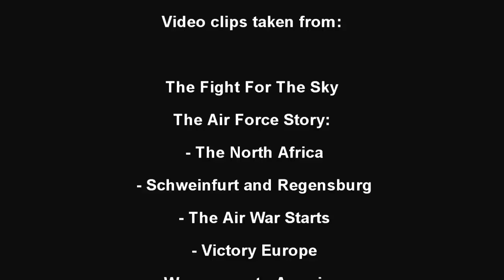The Greatest Fighter Pilots - Adolf "Dolfo" Galland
The most famous and probably best known fighter pilot outside the Germany Luftwaffe was Adolf Galland.   Many people perceive him as the greatest German ace ever, but Galland believed this title should belong to Hans-Joachim Marseille, who, in his opinion, was the "unrivalled virtuoso among fighter pilots of the Second World War".  Marseille claimed 158 victories against the West pilots.  Adolf  Galland shot down 104 planes, but was forbidden to fly combat missions between December 1941 and the end of 1944, by Adolf Hitler himself!

After being promoted to the rank of General of the Fighter Arm, he became the youngest general in the whole German Armed Forces, by the age of 30.  He was awarded Germany's highest awards, seeing combat all over the Western Europe, including Spain, Poland, France, Italy and Germany.  Galland was one of the few achieving great results both on the frontline as well as on the command levels.

Photo of Werner Mölders :
Attribution: Bundesarchiv, Bild 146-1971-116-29 / CC-BY-SA
Free: